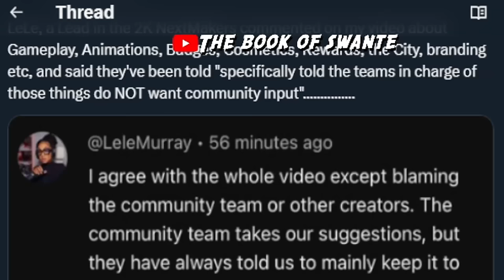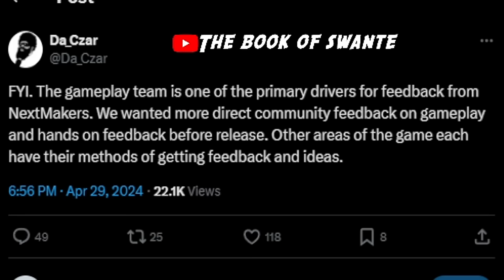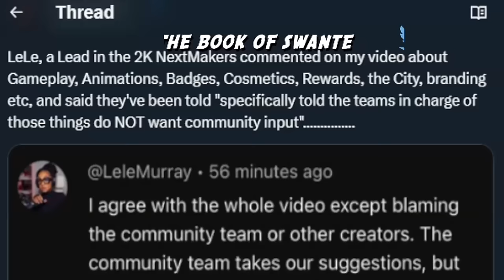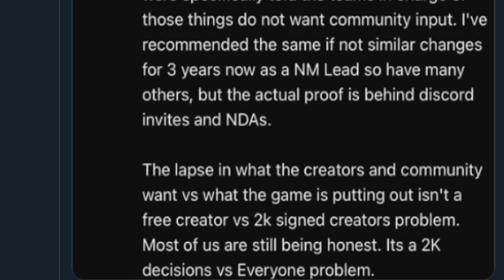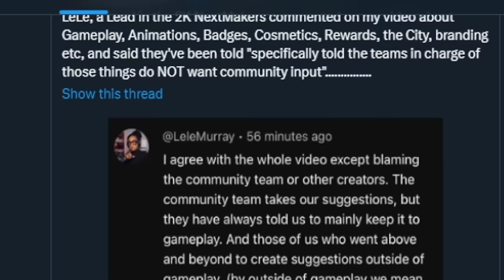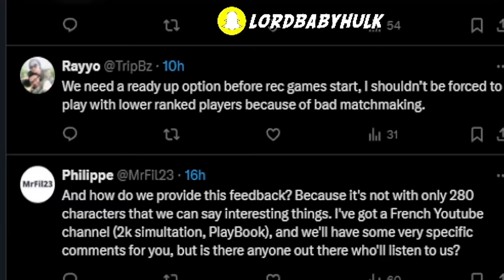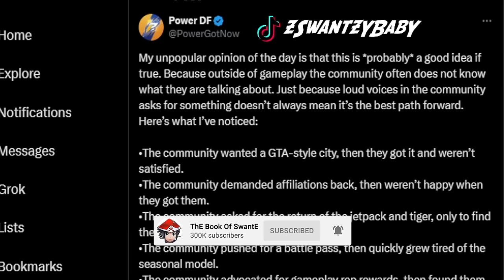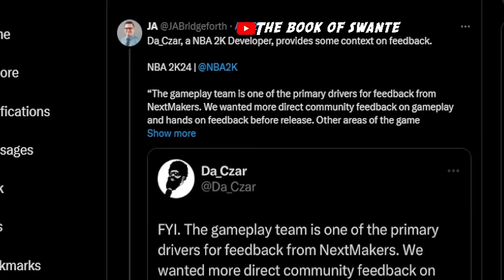More NBA 2K25 GAMEPLAY News + RANT 🙂